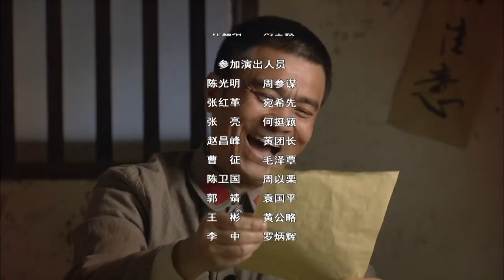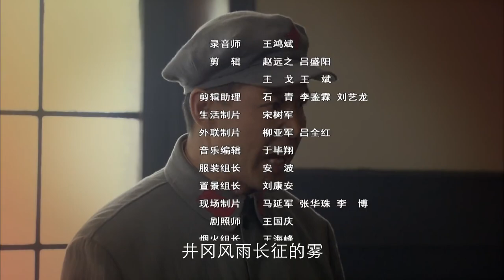【出色抗战剧】《铁血战将》第22集 | 从贫苦农民经过革命战火成为一代战将带领人民战斗护国的历史传奇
导演：王文盛
主演：王韦智、王伍福、王霙、郭伟华
《铁血战将》讲述朱德生于贫苦农民家庭，参加了蔡鄂领导的云南起义，成为滇军名将。后由于滇军内部斗争，朱德赴欧洲留学，结识周恩来并加入中国共产党。回国后，他参加八一南昌起义。南下时，朱德任先遣军指挥，在主力攻打潮汕失败后，朱德率领的部队成为保存下来的一支革命火种。井岗山会师后，朱毛红军名扬天下，并在瑞金建立中央革命根据地，粉碎国民党四次反“围剿”。第五次反“围剿”中，中央革命根据地丢失，红军不得不进行长征。长征中，朱德为争取四方面军，三过雪山草地，终于带领二、四方面军到达陕北。抗战爆发后，朱德任八路军总司令，领导了平型关大捷，百团大战等著名战役。解放战争中，他与毛泽东一起指挥三大战役和渡江战役。新中国成立后，朱德勤政为民、克勤克俭、作风民主、实事求是、勤政为民